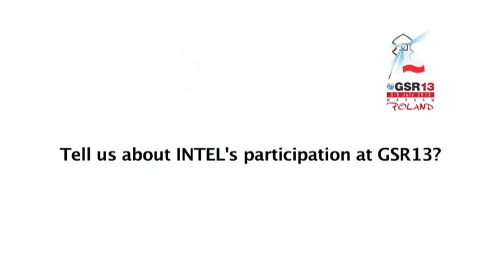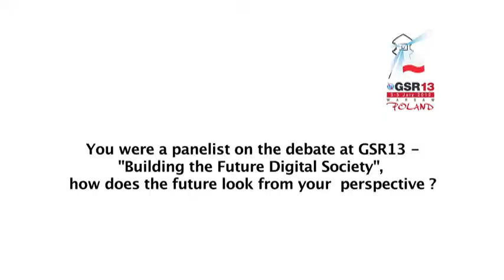GSR13: John Davies, VP, World Ahead Program, INTEL at GSR13, Warsaw, Poland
Interview with John Davies, Vice - President, World Ahead Program, INTEL at the Global Symposium for Regulators 2013 (GSR!3), Warsaw, Poland, 3 - 5 July 2013.